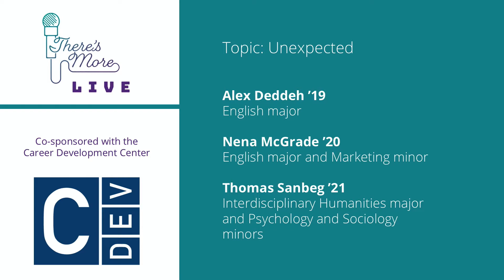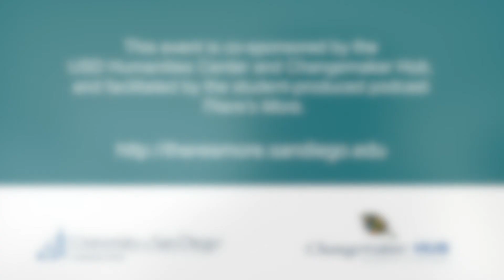There's More - Unexpected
Storytellers:

Alex Deddeh, '19: English major
Nena McGrade, '20: English major, Marketing minor
Thomas Sanbeg, '21: Interdisciplinary Humanities major, Psychology and Sociology minors

This event was cosponsored by the Career Development Center.

About There's More Live Series:

There's More Live is curated around different themes each month. Storytellers share meaningful experiences or challenges they've overcome, each providing insight into the human condition. There's More collects diverse stories about how USD community members pursue a purpose-filled life by confronting humanity's urgent challenges. The series highlights USD's liberal arts tradition by exploring the human condition through the practice of changemaking.